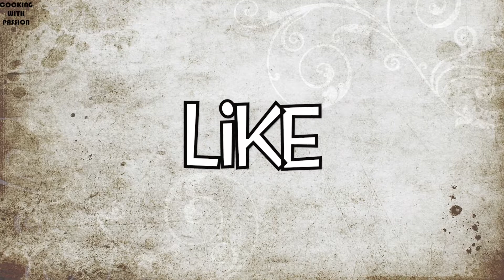Mango Milkshake - Creamy Thick Mango Milk Shake Without Ice cream - cooking with passion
Mango Milkshake - Smoothie - Creamy Thick Mango Milk Shake Without Ice cream - cooking with passion